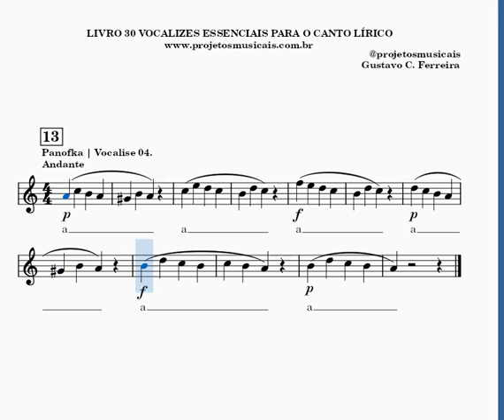LIVRO 30 VOCALIZES LÍRICOS VACCAI | PANOFKA | CONCONE | F. ABT | LUTGEN | SIEBER | E OUTROS [#13]